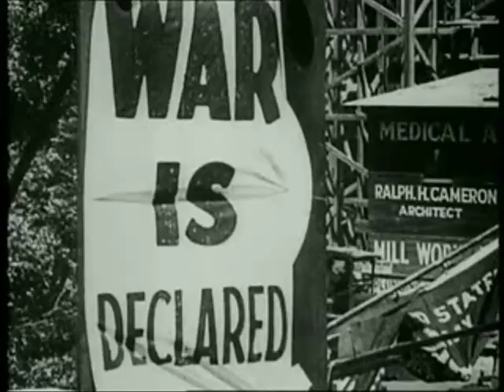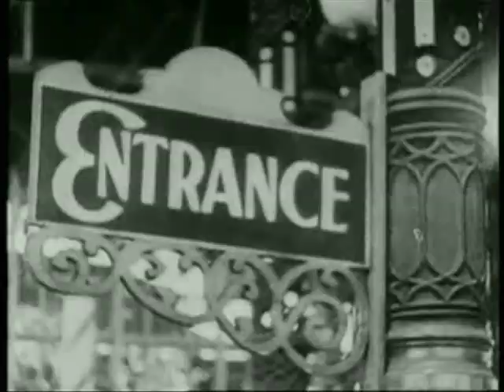World War I: Entry Of The United States 1/4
United States enters the war. U.S. foreign policy in early 20th century. Non-interventionism at war's outset, swings of public opinion, industrial production favoring the Allies. Wilson's reelection and the declaration of war on Germany, prompted by the Zimmerman Telegram and unrestricted submarine warfare. Preparations for war, conscription, General Pershing's arrival in Europe.